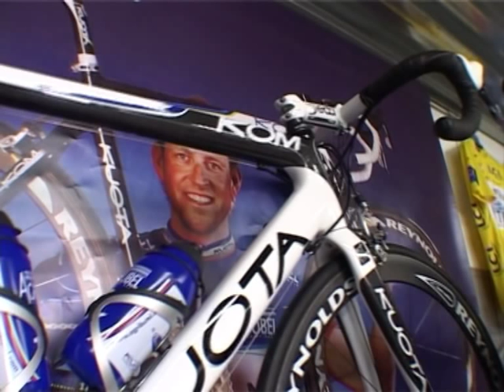Dal Circuito di Usmate Raisoni, Fumagalli e la Miss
Raisoni impegnato nella conduzione di Bike Show con al suo fianco un altro professionista del ciclismo Fumagalli e la bella Miss Federica Cominardi dal Circuito di Usmate.